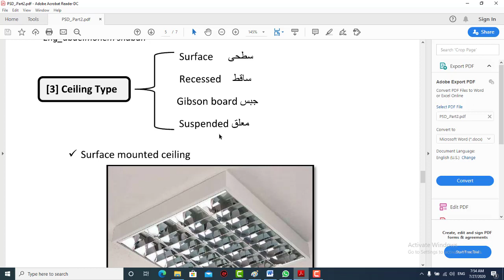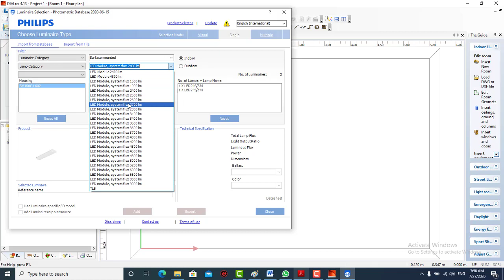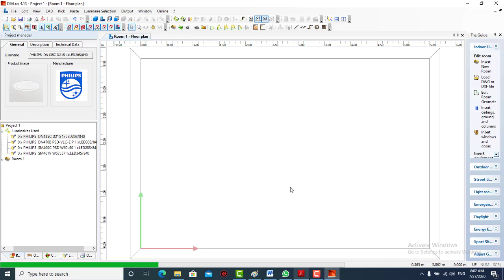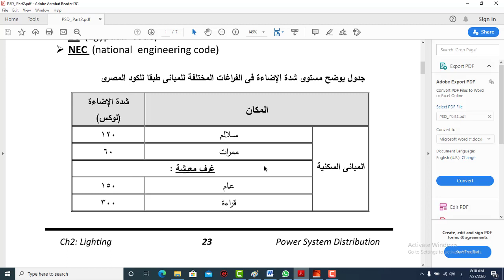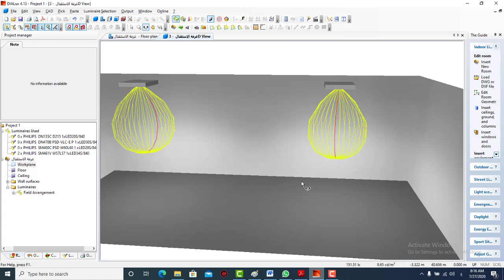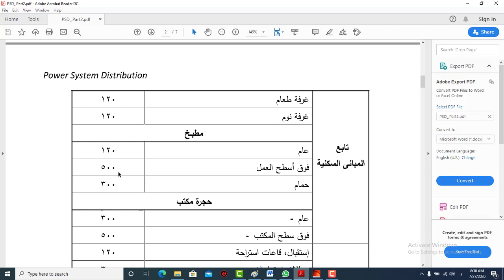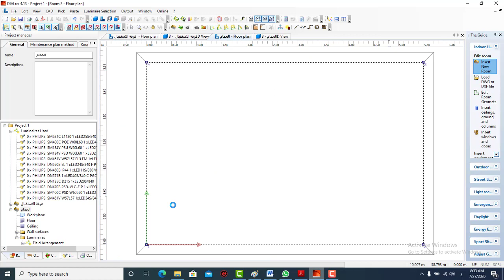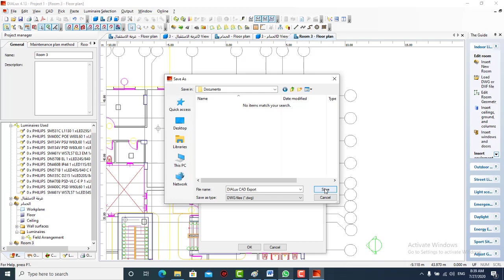Dialux تصميم الاضاءة الداخلية باستخدام برنامج Dialux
الجزء الاول من تصميم الاضاءة علي الدايلكس وهو تصميم الاضاءة الداخية
تصميم الاضاءة باستخدام برنامج الدايلكس
طباعة اللوحة
عمل pdf للضاءة كاملة
لينك تحميل برنامج الدايكلس و philips
اضاءة داحلية
مراحل التصميم
كيفية ربط الدايلكس بالاوتوكاد